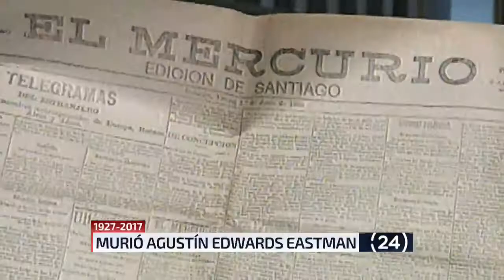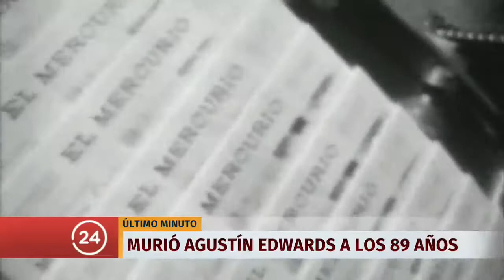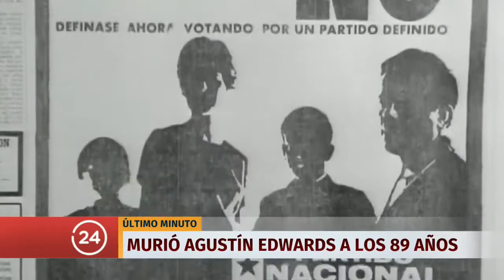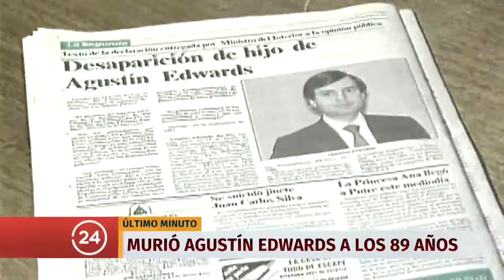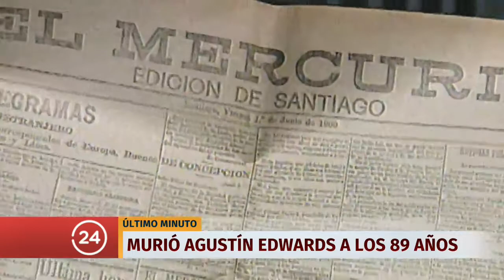A los 89 años muere Agustín Edwards | 24 Horas TVN Chile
El empresario y dueño de El Mercurio se encontraba en un delicado estado de salud.